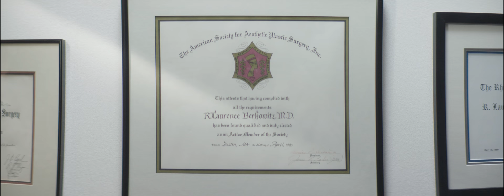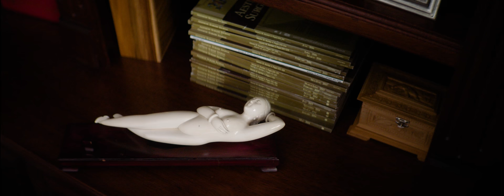Meet Dr. R. Laurence Berkowitz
Dr. Berkowitz brings 35 years of experience and a vast amount of expertise in every aspect of plastic surgery to Aesthetx. Inspired to help people as his father was born with a cleft palate, he started the first plastic surgery practice in the Silicon Valley.

Dr. Berkowitz specializes in rhinoplasty and face lifts and believes that plastic surgery is an architecture, not an art: art is nothing if it doesn’t have the structure to support it over time.